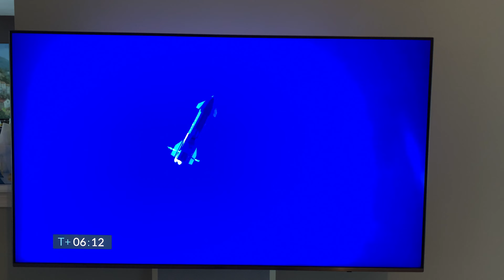SpaceX Starship SN9 Flight Test - Landing (crash landing)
SpaceX Starship SN9 Flight Test - Crash Landing

One of the two Raptor Engines failed to reignite

FAA Approved this time!